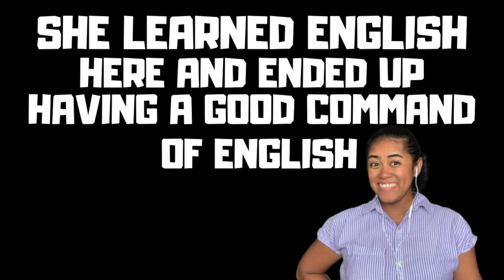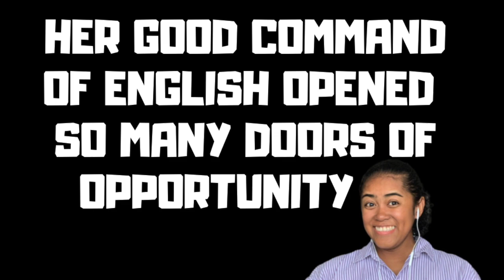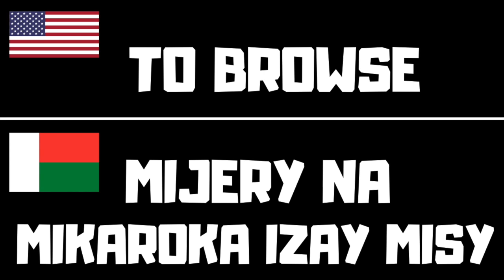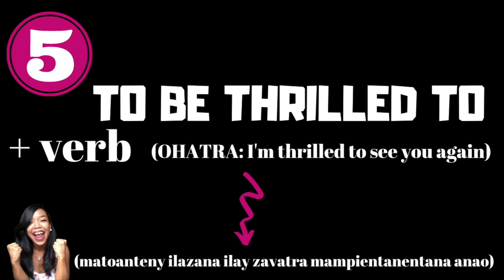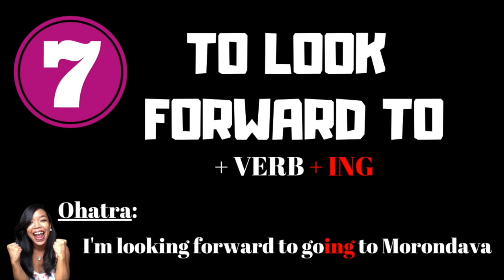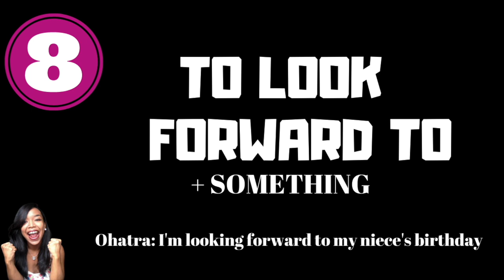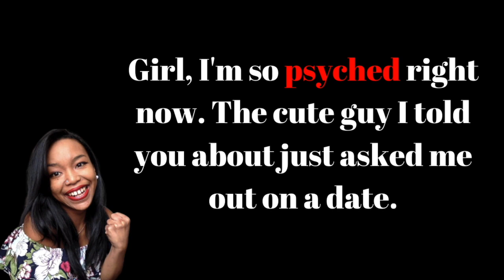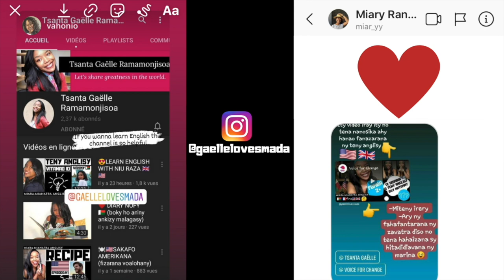🤩 HOW TO SHOW EXCITEMENT IN ENGLISH? (10+ expressions for you)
😍Tena nientanentana be aho teo am-pamoronana ity fizarana ity satria faly be aho hoe afaka miverina mizara aminareo indray androany.
💬 Karazana fomba fiteny fampiasan’ny tompon-teny rehefa te haneho fientanentana no zaraiko aminareo androany ato anatin’ity horonantsarintsika ity. Ho hitanareo ao ny fomba azontsika ampiasaina azy sy ny tena dikany ho anareo izay mety mbola tsy mahalala izany.
💞Isaorako manokana i Fanja nanaiky hiaraka amintsika androany; vehivavy sariaka be sy mahay mankafy fiainana izy dia nahafinaritra ahy manokana ny niara-nizara taminy.
🙏🏽 Ialako tsiny ho anareo izay efa nahita ny ampahan'izy ity omaly teto amin'ny YouTube;  voatery nofafako ilay horonantsary omaly satria nisy olana teknika be.
❤️ Am-pitiavana be foana ry ireto a.
FIKAFIKA NANAMPY AHY HIZATRA OLONA MITENY HAINGANA BE